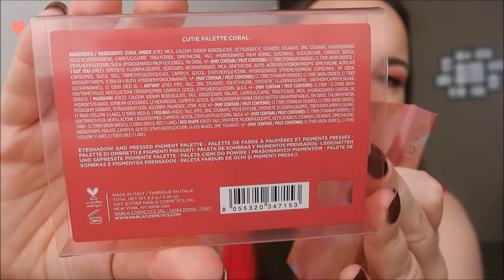Reseña/Review: Paleta "Coral Cutie Palette" de Nabla Cosmetics :)